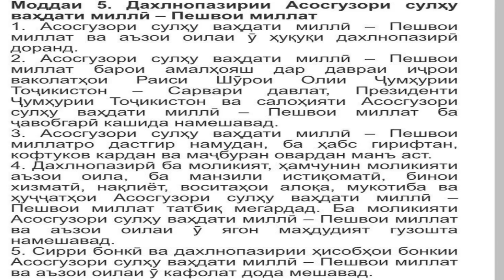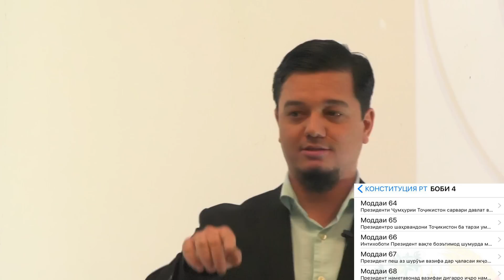Суханронии фаъоли Гурӯҳи-24 МУҲАММАДҶОН АБДУЛЛОЕВ